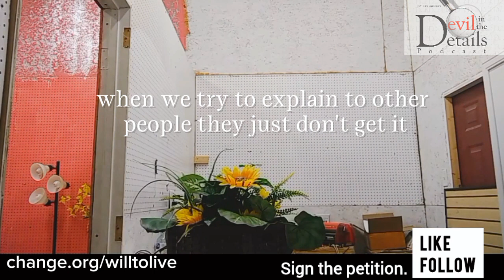Where Do I Start? Telling My Story - Short Episode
How do I even begin? Who will listen?